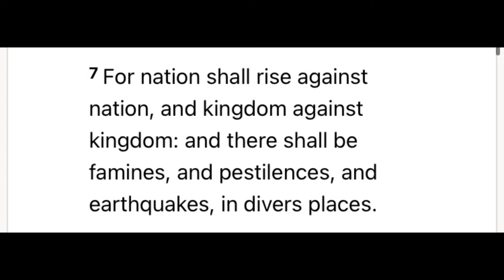bigislandbear - Matthew 24:7 - God Has Said This - Praying For Ukraine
bigislandbear - bigislandbear - Matthew 24:7 Praying For Ukraine

ANY AND ALL VIDEOS MADE BY BIG ISLAND BEAR, ARE NOT MADE FOR CHILDREN OR TEENS UNDER THE AGE OF 18, IT IS UP TO THE PARENTS OR GAURDIANS TO MONITOR THEIR CHILDRENS INTERNET HABITS.